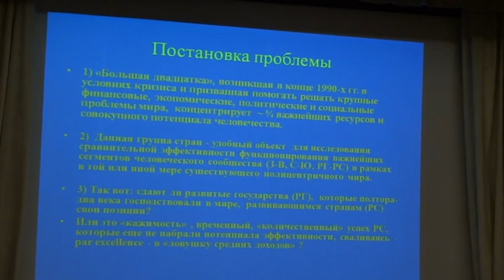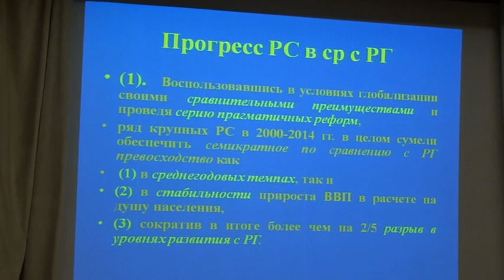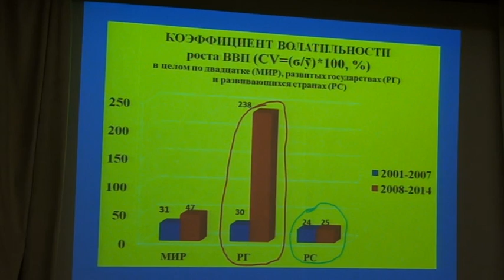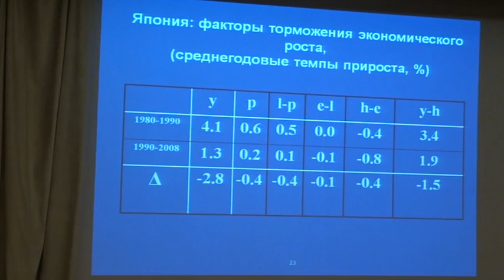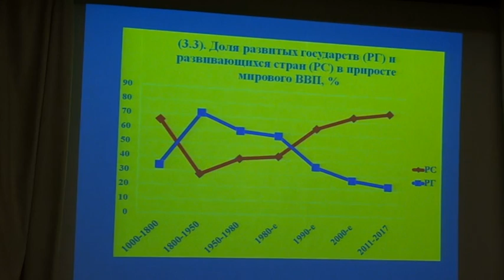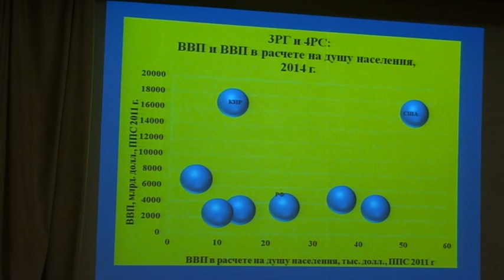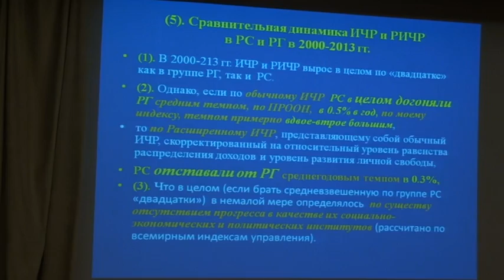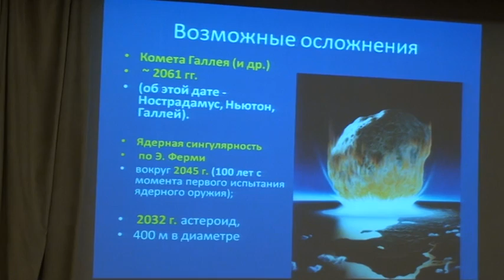5.Страны «большой двадцатки»: сравнительная оценка эффективности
Мельянцев Виталий Альбертович, МГУ им. М.В. Ломоносова, Институт стран Азии и Африки, профессор, зав. кафедрой международных экономических отношений, д.э.н., Москва
Доклад "Страны «большой двадцатки»: сравнительная оценка эффективности экономического и социального развития"
Всероссийская научная конференция «Успешность развития социальных систем и государственная политика и управление» 28 ноября в Центральном доме журналиста